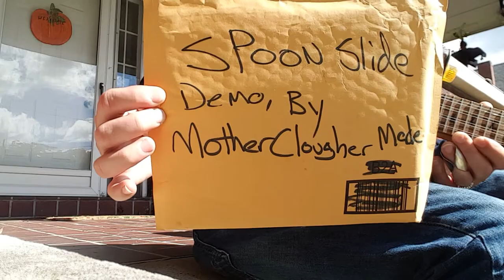MotherClougher Made Spoon Slide Demo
Gas Can Guitar, by Merican Canjo. Spoon Slide, by MotherClougher Made.